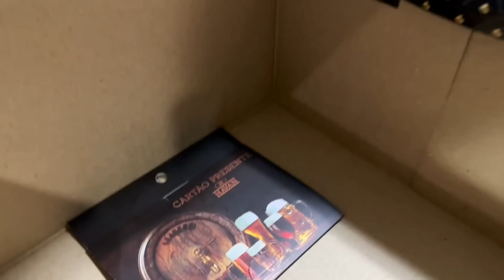Fizemos Amigo Secreto de Natal no Maranhão - Clau Santana e MC Divertida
❤ Facebook: @clausantana | @mcdivertida | @familiamcdivertidagames| @ripanachulipaofc

👉 Observações IMPORTANTES
✔️ Canal para a família: Livre para todas as idades,.